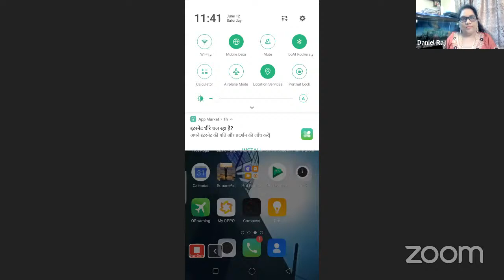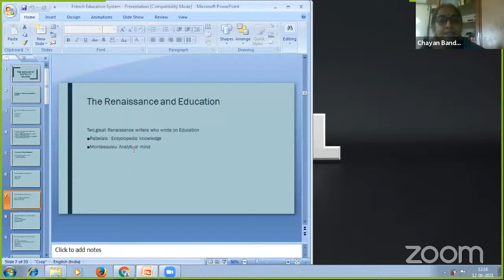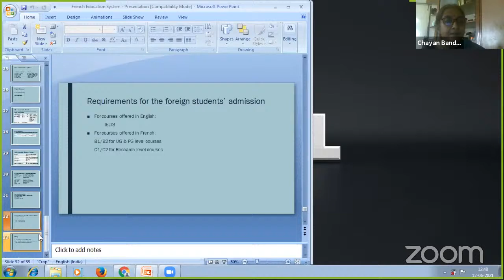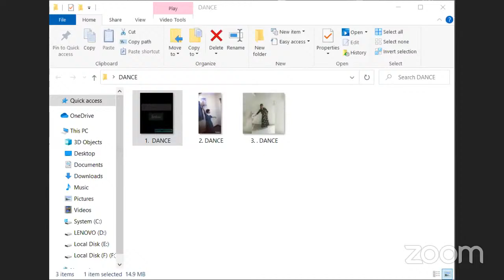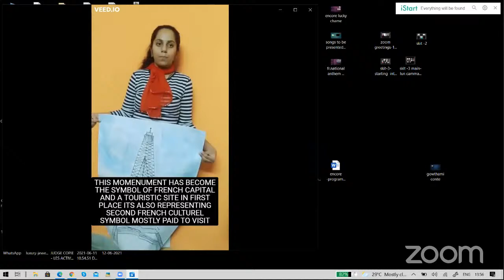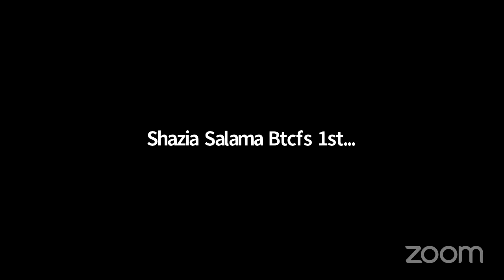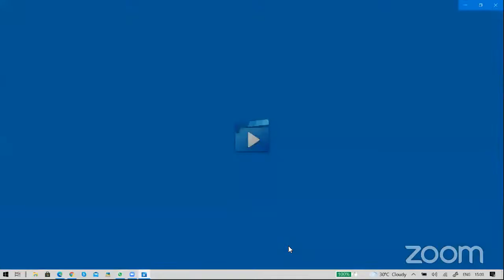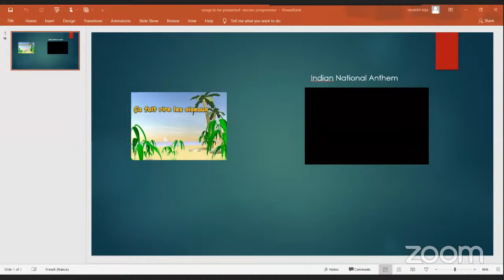French Guest Lecturer